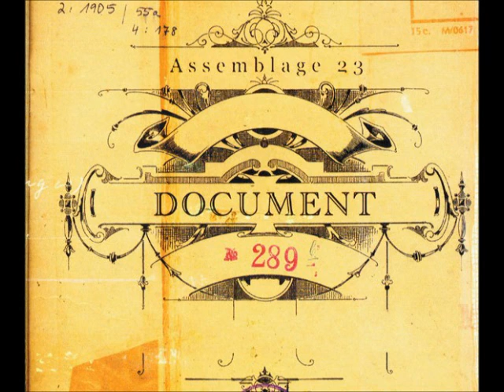Assemblage 23, Echo Image - Document (Ultimate Gloom Remix) (lyrics)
Title: Document (Ultimate Gloom Remix)
Artist: Assemblage 23, Echo Image
Album: Document
Track: 7/10
Release Date: 2002 September 6th

Lyrics:
In stillness, a silent weight,
Pausing as the minutes each evaporate.
A desire to leave a scar,
To raise a voice from within the dark.

Decaying, cascading,
Existence falls apart,
Around me, within me,
So I must leave my mark.

This is a document,
To prove that I was here.
To prove I was at all.
And when my voice ceases to be,
Will the echo still ring loudly?
And when there's nothing left of me,
Will my memory still go on?

A flicker, transitory state,
An echo of an instance that burns away.
A moment, a shard of time,
A solitary thread that threatens to unwind.

Decaying, cascading,
Existence falls apart,

Distant, an approaching age,
When this document falls beneath another's gaze.
Too late, we have lost the dawn,
The signal's loud and clear, but the transmitter's gone.

Decaying, cascading,
Existence falls apart,